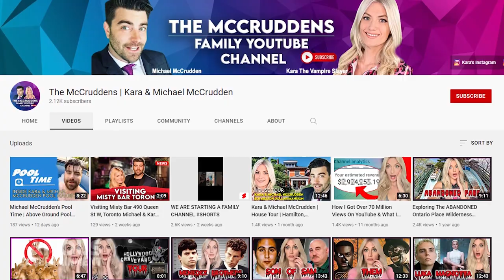Kate Beckinsale | House Tour | $4 Million Brentwood Mansion & More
Kate Beckinsale may be an English-born actress but she’s long lived in Los Angeles. After 15 years of calling an estate in Brentwood home, she sold it for just under $4 million. The picturesque home had a Cape Cod style plus 3000 square feet of living space with 5 bedrooms and some beautiful landscaping outside. While Kate keeps her current Hollywood home on the down-low, we can see that it’s much more modern and minimalistic in style.
Also – Michael and I dropped our very own house tour of our new home we moved into this year. Oh, and once you watch let me know what you think of our home! LINK TO OUR CHANNEL